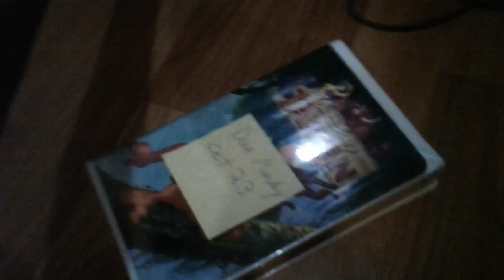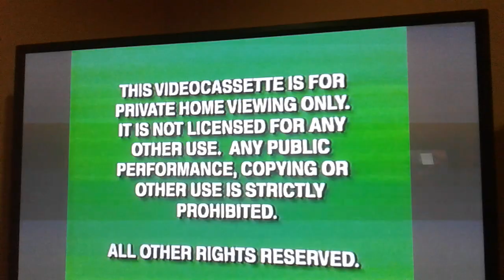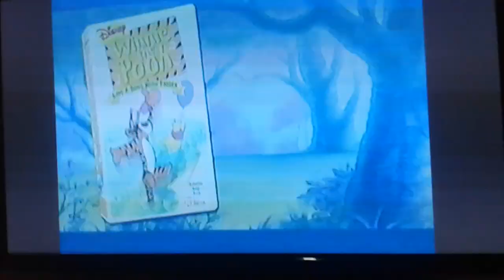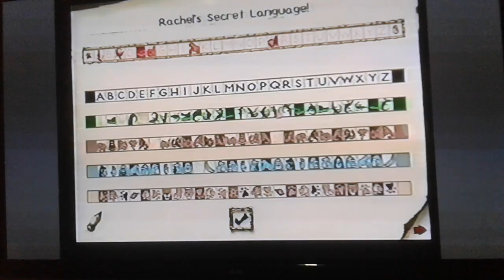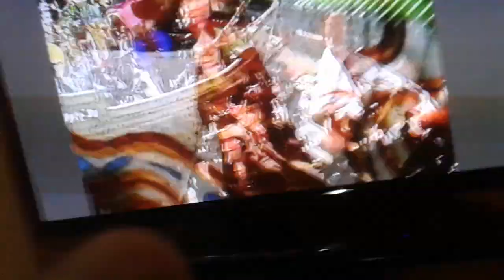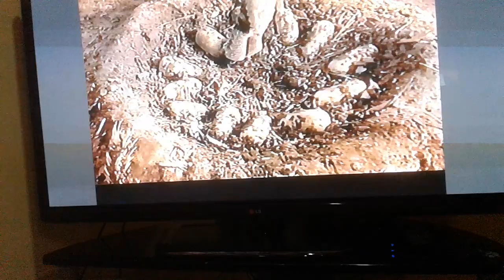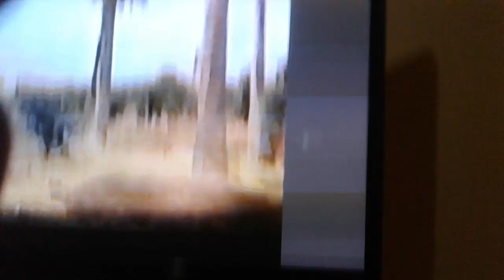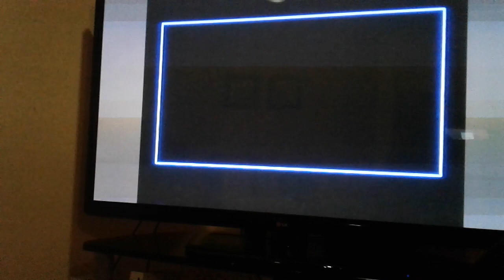Opening To Tarzan 2000 VHS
Here's the order:
1. 1997 Green FBI Warning Screens
2. Walt Disney Home Video logo
3. The Walt Disney Company Intro
4. An Extremely Goofy Movie trailer
5. Toy Story 2 trailer
6. The Little Mermaid 2: Return To The Sea trailer
7. More Excitement from Disney logo
8. Disney's Activity Center: Tarzan promo
9. Walt Disney World 2000 promo
10. Disney.com promo
11. Dinosaur sneak preview
13. Feature Presentation logo
14. Aspect Ratio screen
15. THX logo
16. Walt Disney Pictures logo (Tarzan variant)
17. Start of film